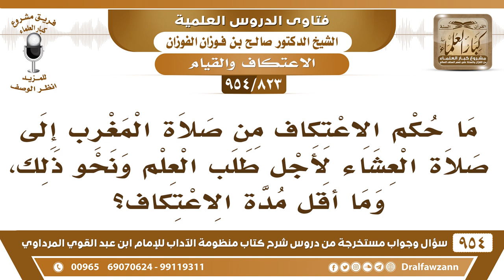[823 -954] ما حكم الاعتكاف من صلاة المغرب إلى العشاء لأجل طلب العلم، وما أقل مدة الاعتكاف؟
-[823 /954] السؤال: ما حكم الاعتكاف من صلاة المغرب إلى صلاة العشاء لأجل طلب العلم ونحو ذلك، وما أقل مدة الاعتكاف؟
الجواب: الاعتكاف ليس له مُدة محددة هو اللبث في المسجد لطاعة الله تعالى، ولو كان قصيرًا فلا بأس، ولكن له من الأجر بقدر ما اعتكف طويلًا كان أو قليلًا.
للاشتراك في قناة الشيخ صالح الفوزان
سؤال وجواب من شرح منظومة الآداب ( 945 ) مقطع

للاستفسار والإقتراحات والدعم
رئيس الفريق
لمشروع كبار العلماء